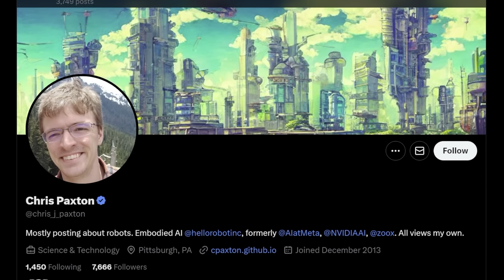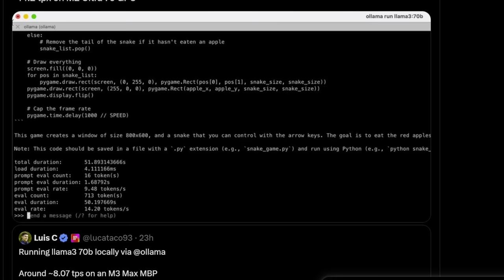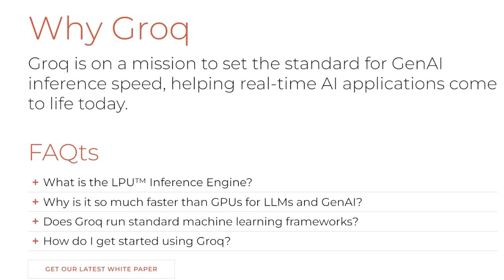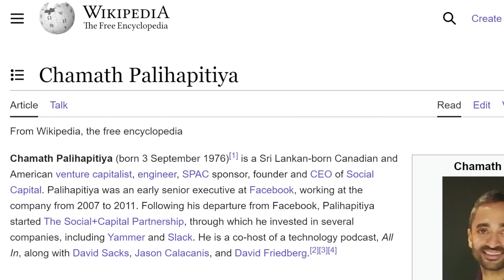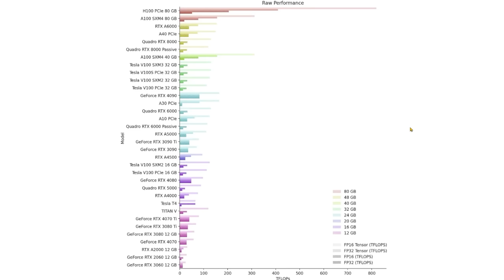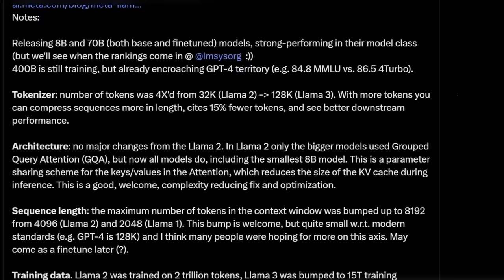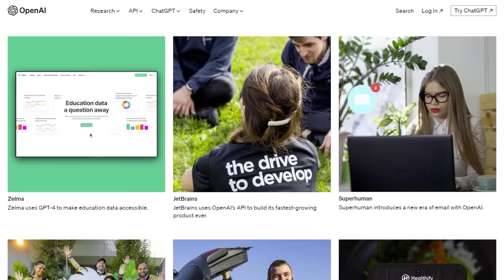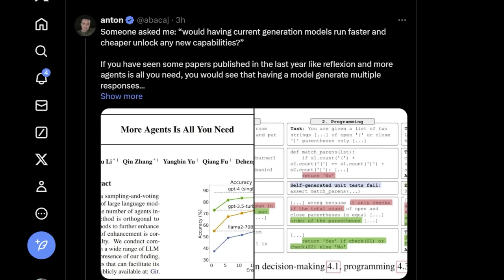LLAMA 3 *BREAKS* the Industry | Government Safety Limits Approaching | Will Groq kill NVIDIA?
LINKS:

Conversation with Groq CEO Jonathan Ross

Sam Altman & Brad Lightcap: Which Companies Will Be Steamrolled

00:00 LLAMA 3
01:50 70b is GPT-4
03:19 Running on Home Computers
04:35 Groq is VERY Fast
05:50 Groq Real Time Convo
07:56 Chamath, Jonathan Ross & Social Capital
16:25 GPUs H100
18:57 Legal AI Safety Limits
20:55 OpenAI Steamrolls Startups?
24:28 Agent Capabilities